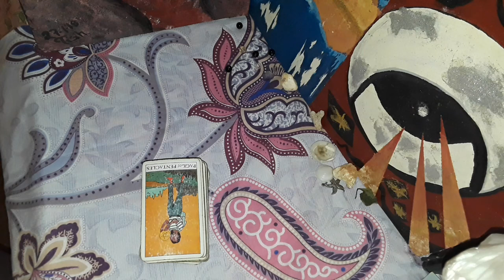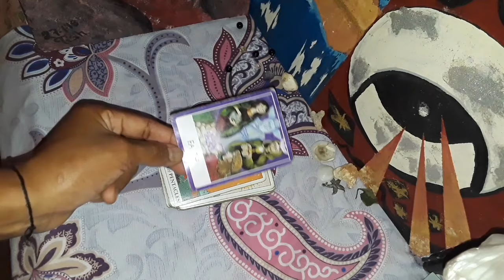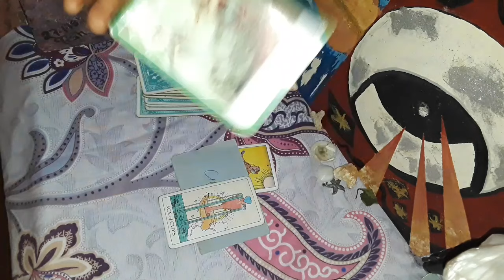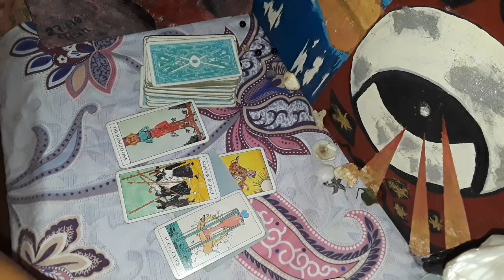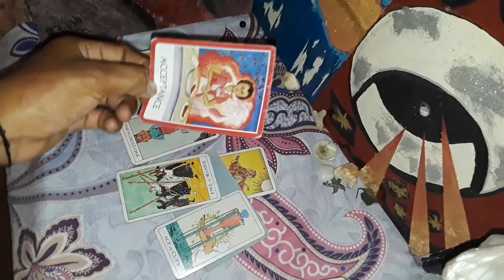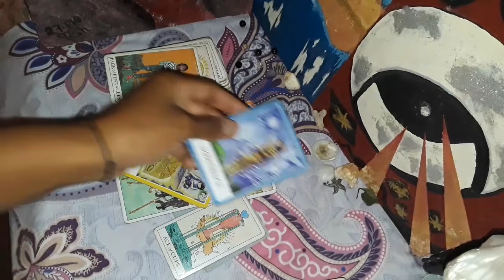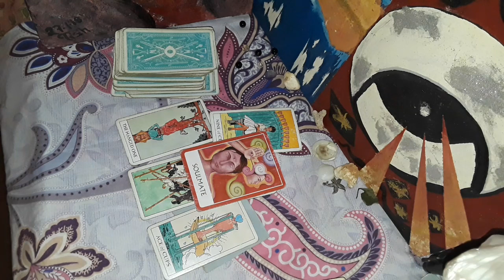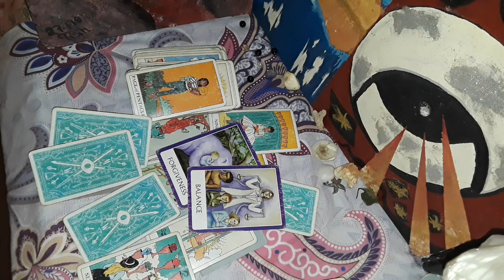♋Cancer $ you are a prodigy, touched by an angel, true richness